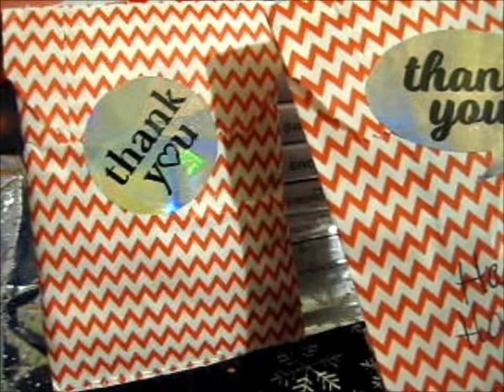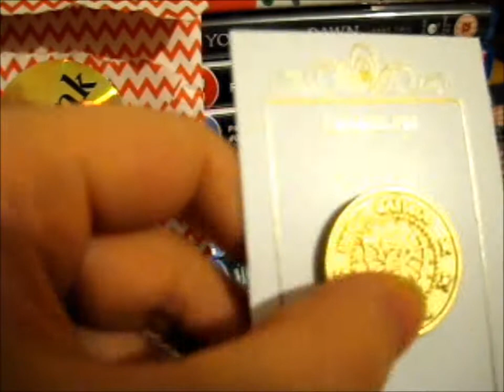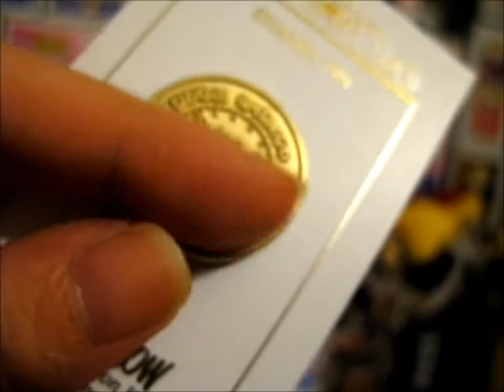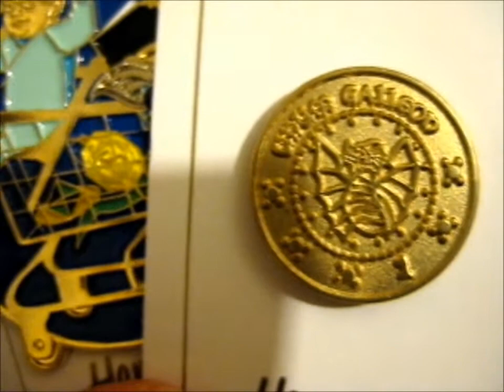Pins from The Vault! ~ Heremeow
Opening of: Pins from The Vault! ~ Heremeow

pfwvssj